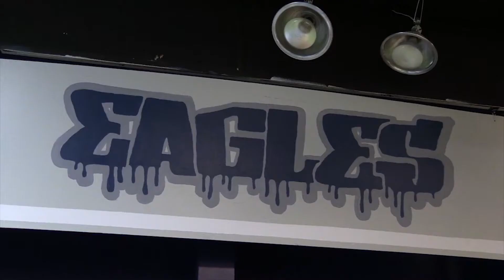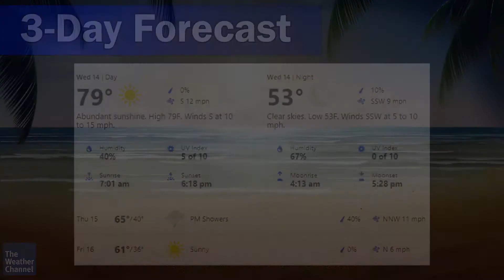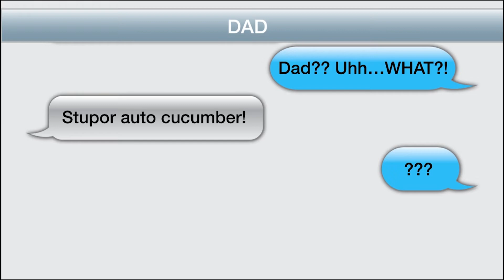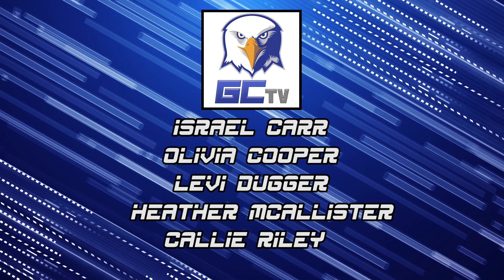GCTV - October 14th, 2020